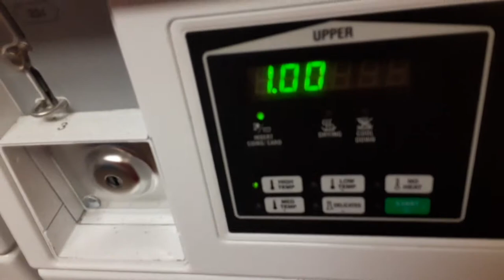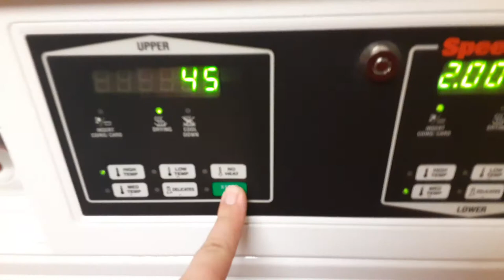how I do my laundry?